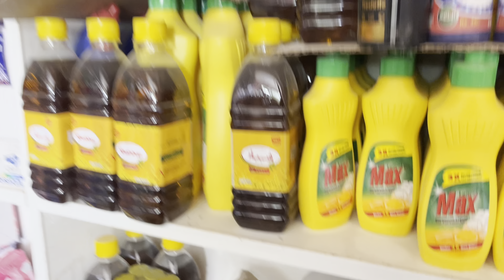Game khelli / Wrong way per aye / shop keliye misaley Liye / Shop ki settings ki / maze ka vlog bana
Farmanbhaipk
New vlogs
Farman vlog
Farmanbai
Farman khan
Farman299
Farman
Pakistani vlog
Indian food
Indian vlog